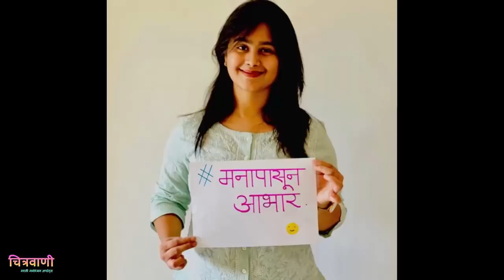अभिनेत्री मृणाल दुसाणीस झाली आई.. असे ठेवले बाळाचे नाव | Mrunal Dusanis | He Man Baware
Chitravanee - Marathi Actress Mrunal Dusanis became mother,
Sukhachya Sarini He Man Baware Actress Mrunal Dusanis real husband,